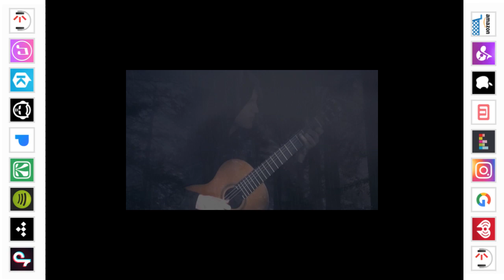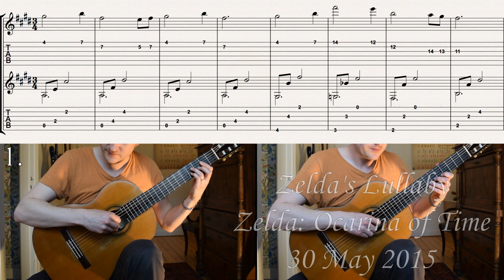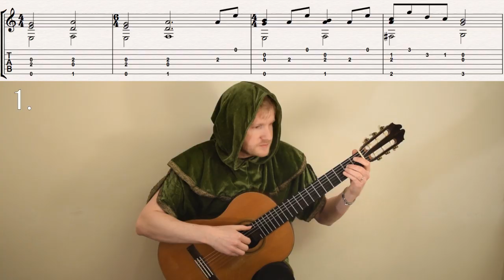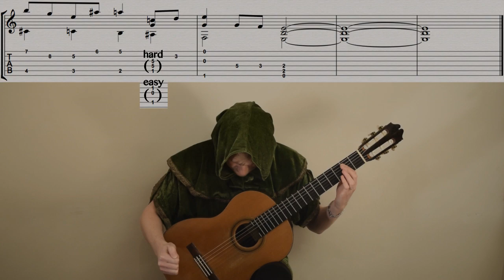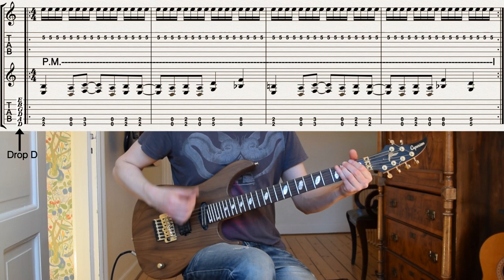Game Themes for Classical Guitar - 18 Songs Album (Zelda Diablo Battlefield Soundtrack Music Cover)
Game Themes for Classical Guitar - 18 Songs Album (Zelda Diablo Battlefield Soundtrack Music Cover). Now on Spotify, Itunes and more!

1. 00:00 Rogue Encampment (Diablo 2)
2. 00:44 Tristram Village (Diablo)
3. 01:07 Roger and Me (Diablo 2)
4. 01:31 Main Theme (Battlefield)
5. 02:08 Dirt Theme (Heroes of Might and Magic IV)
6. 02:33 Order Town Theme (Heroes of Might and Magic IV)
7. 03:00 Gerudo Valley (Zelda: Ocarina of Time)
8. 03:24 Songs of Storms (Zelda: Ocarina of Time)
9. 04:14 Zelda's Lullaby (Zelda: Ocarina of Time)
10. 04:57 Stones (Ultima V : Warriors of Destiny)
11. 05:52 Character Creation (Ultima VI: The False Prophet)
12. 06:58 Main Theme(Age of Mythology)
13. 07:44 Trailer Theme (The Legend of Zelda: Twilight Princess)
14. 08:43 Midna's Theme (The Legend of Zelda: Twilight Princess)
15. 09:22 You Were There (ICO)
16. 10:15 Snow Theme (Heroes of Might and Magic III)
17. 10:54 Dragon Roost Island (The Legend of Zelda: The Wind Waker)
18. 11:48 Act on Instinct (Command & Conquer)

Best regards
Jonas Lefvert